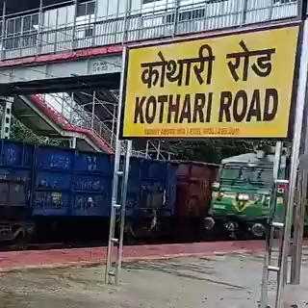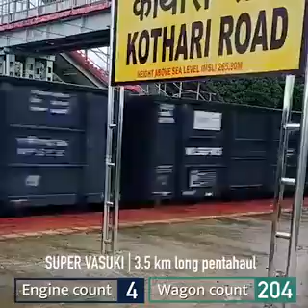Longest goods train in railways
my camera
my microphone
my tripod
my mobile